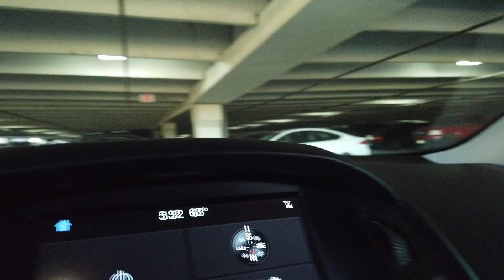VLOG#58 SUPERCAR MEET IN ARIZONA